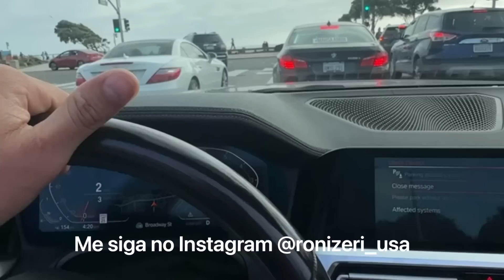PRIMEIRA COMPRA DO ANGOLANO NA CALIFÓRNIA - NO BRASIL PODIA SER ASSIM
— LIVROS —

Ainda escrevendo-os.

— DOAÇÕES —

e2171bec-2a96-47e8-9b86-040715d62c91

— PLAYLISTS INDICADAS —

— CONECTE-SE COMIGO —

— O CANAL —
Aqui você vai aprender a ser um imigrante Raíz, que não se dá por vencido e encara tudo que vier pela frent.
Confio no potêncial de todos, se eu consegui você também consegue.

Em cima disso tudo, mostro minha realidade nos eua.🇺🇸

— RECURSOS —

Imagens por: Roni Zeri
✅ HASHTAGS DO CANAL

Não vou descansar enquanto você não chegar nos eua! 🇺🇸